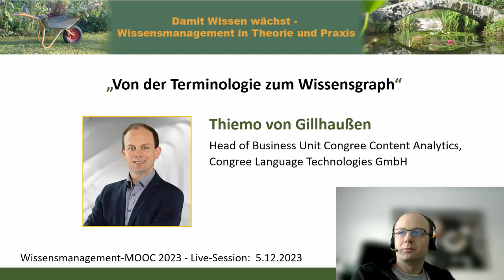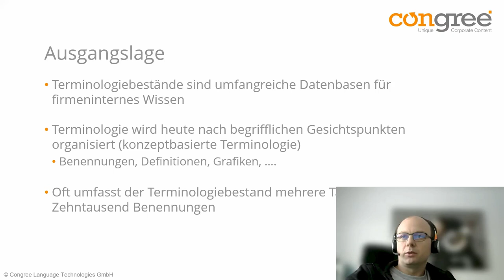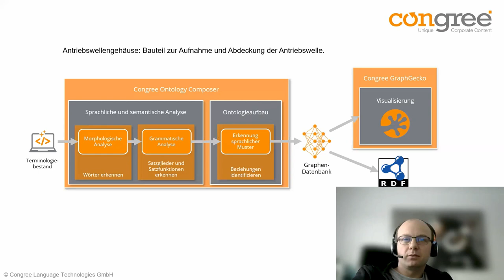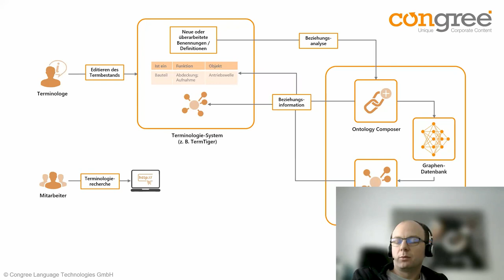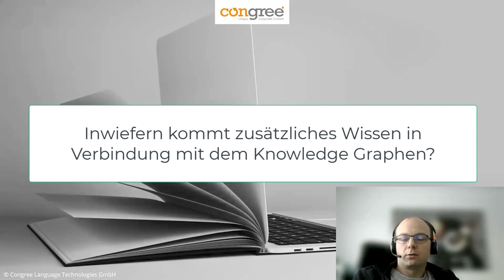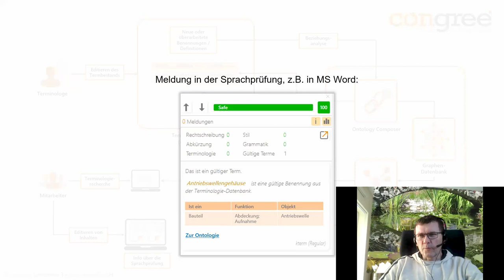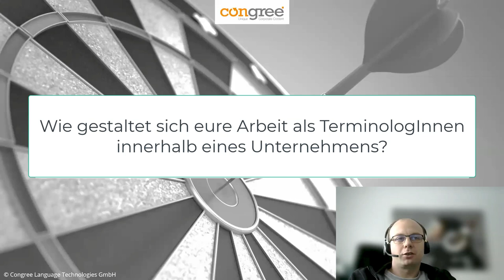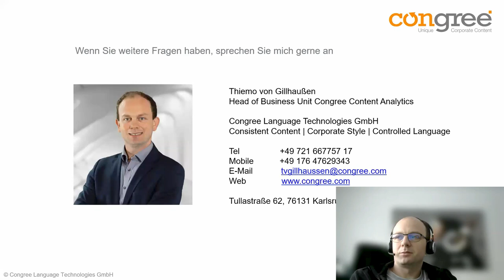Von der Terminologie zum Wissensgraph (WMOOC Live Session)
Index zum Video unten an diesem Text. "Von der Terminologie zum Wissensgraph" mit Thiemo von Gillhaußen, Head of Business Unit Congree Content Analytics, Congree Language Technologies GmbH, Achtung: Wir entschuldigen uns für Tonstörungen, die während des Mitschnitts aufgetreten sind.
Wissensgraphen sind zu einer wichtigen Komponente der maschinellen Intelligenz geworden, die allgegenwärtige digitale Assistenten antreibt. Wir zeigen Ihnen, wie Sie toolgestützt einen Wissensgraphen aus vorhandener Terminologie ableiten können.

Stichpunkte zum Inhalt:
    Was ist eine Terminologie
    Was ist ein Wissensgraph
    Warum sollte ich mich mit Wissensgraphen und Ontologien beschäftigen?
    Warum ist die Terminologie ein geeigneter Startpunkt für den Aufbau eines unternehmensweiten Wissensgraphen

Thiemo von Gillhaußen verantwortet den Unternehmensbereich New Language Technologies bei Congree. Darunter fallen auch die Themen rund um Information Extraction, Content Classification, Text Mining bis hin zum Knowledge- und Ontologieaufbau. Bei seinen früheren Tätigkeiten beschäftigte er sich mit modularer Informationserstellung, der Aufbereitung und Analyse von Massendaten sowie dem bestmöglichen Zugang zu diesen Inhalten. Eines der Kernthemen ist dabei schon immer die Strukturierung von Daten zur Bereitstellung der enthaltenen Informationen.

Index zum Video:
00:00 min : Begrüßung
00:49 min : persönliche Einführung und Vorstellung
02:01 min : Wie kommen wir von der Terminologie zu einem Wissensgraphen
03:20 min : Was ist Terminologie?
11:34 min : Terminologisches Beispiel: Antriebswellengehäuse
15:22 min : Semantische Analyse
16:48 min : Veranschulichter Knowledge Graph/Wissensgraph
18:59 min : Wie geht es weiter
20:27 min : Ablaufdiagramm
22:52 min : Fazit & Konkreter Nutzen

Beginn Fragen & Antworten
24:50 min : Was ist der Unterschied zwischen einem terminologischen Knowledge Graphen und einer Ontologie?
26:11 min : Wie ist die Zusammenarbeit von ChatBots mit einem Knowledge Graphen?
27:39 min : Inwiefern kommt dann zusätzliches Wissen in Verbindung mit dem Knowledge Graphen?
28:35 min : Wie geht eine Einbindung dieser Terminologien und Knowledge Graphen in die Praxis?
31:01 min : Können auch Synonyme innerhalb der Terminologie verwendet werden?
32:33 min : Wie lassen sich die Begriffe der Terminologie in das tatsächlich Gesprochene einbinden?
34:48 min : Wie ist die Beziehung des Knowledge Graphen zu anderen wissenschaftlichen Objekten, wie beispielsweise Textdokumenten oder Tabellen?
36:40 min : Wie ist die Akzeptanz bei der Implementierung der geprägten Begriffe? Zum Beispiel gegenüber einem vorhandenen internen Wording
39:28 min : Wie gestaltet sich eure Arbeit als TerminologInnen innerhalb eines Unternehmens?
42:44 min : In welchen Bereichen besteht ein hohes Interesse für Terminologien?
45:31 min : Lessons Learned?
47:22 min : Danksagung

Herzliche Grüße
Gabriele Vollmar und Dirk Liesch